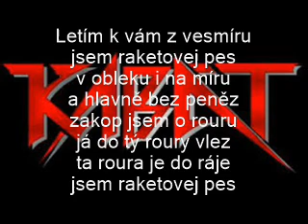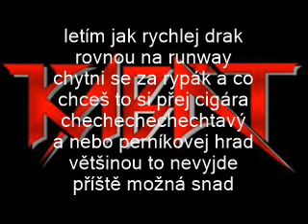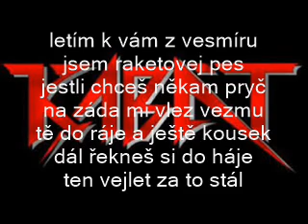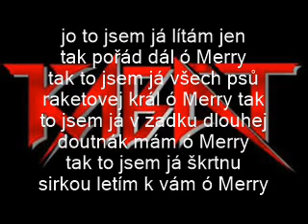Kabát - Raketovej pes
Píseň z alba Čert na koze jel